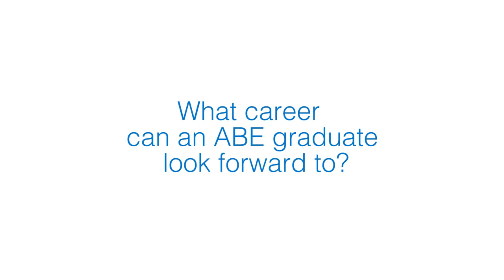ABE Graduate Careers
ABE offers students the chance to study business based qualifications that are designed to give them transferable skills, necessary to succeed both in entrepreneurship and employment.